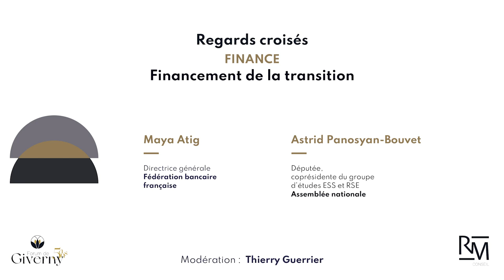Financement de la transition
Regards croisés - Finance

Avec :
- Maya Atig, directrice générale de la Fédération bancaire française
- Astrid Panosyan-Bouvet, députée et coprésidente du groupe d’études ESS et RSE à l’Assemblée nationale

La 5e édition du ForumGiverny, c'est
6 ministres
36 partenaires
40 intervenants
450 participants